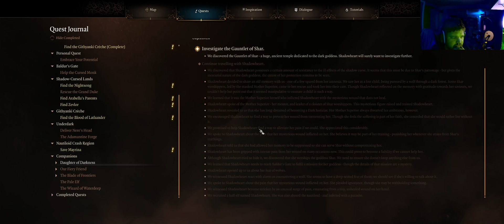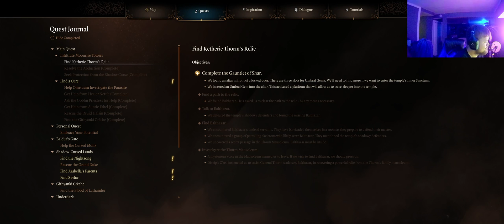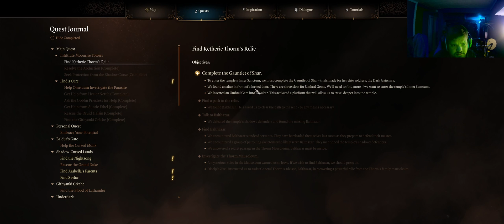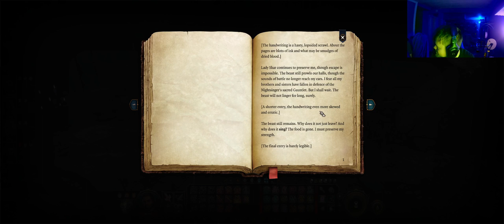Noble Struggle Baldur's Gate 3 Adventure #1 : Part 19